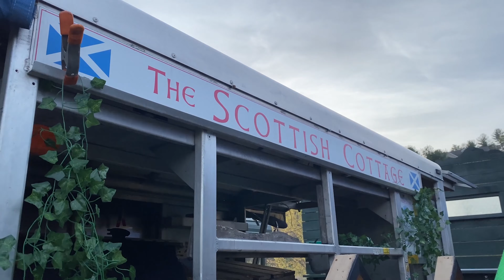Syr - The Making of Mors Imperiis (Behind the Scenes)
Here's a quick look at the making of the music video for Mors Imperiis.